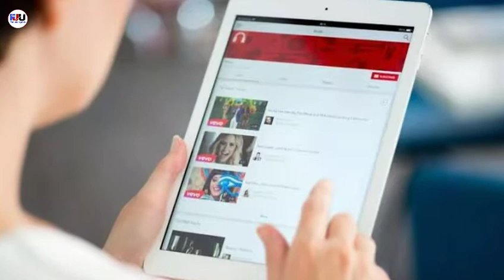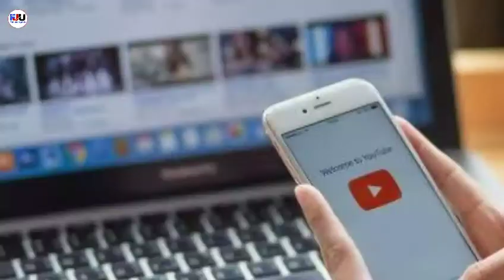TO "YouTube,, DEKHNA CHHODH DENGE LOG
Dosto is video me youTube failai ja rahi jhuthi khabron ki Alochna ki gyi h
Or bataya gya h ke ye khabre kyon failai jati h

Dhanyawad